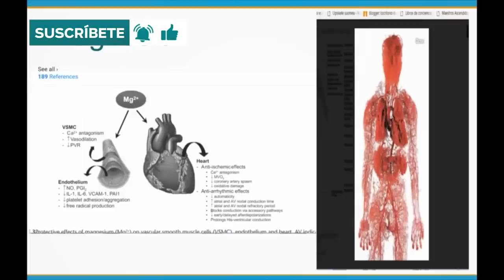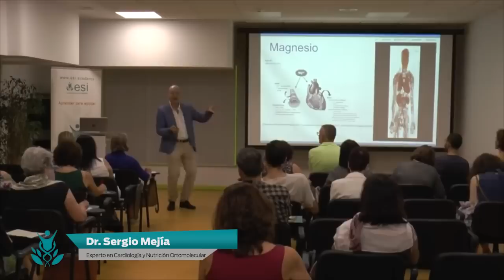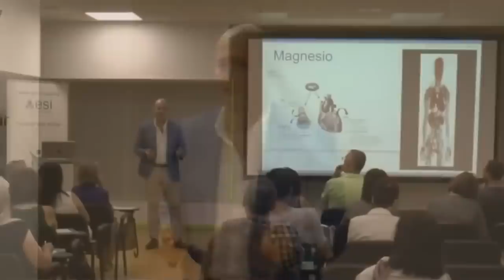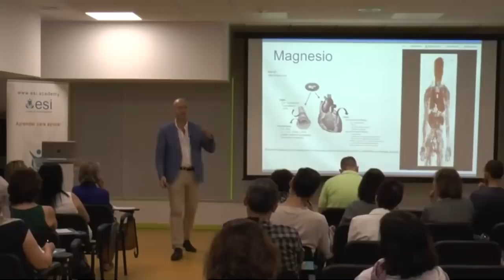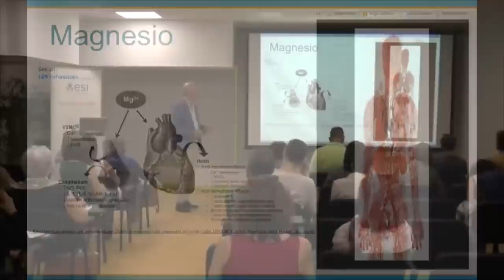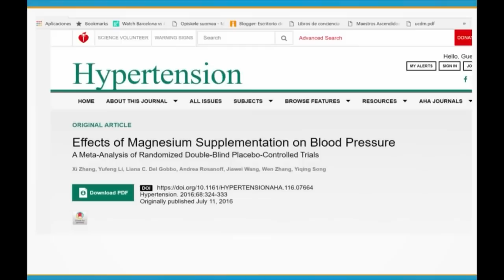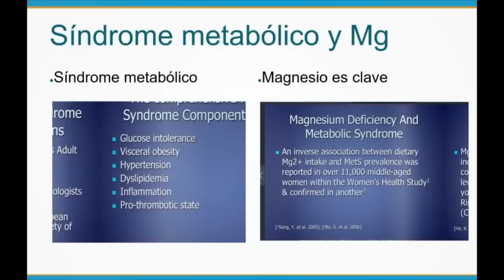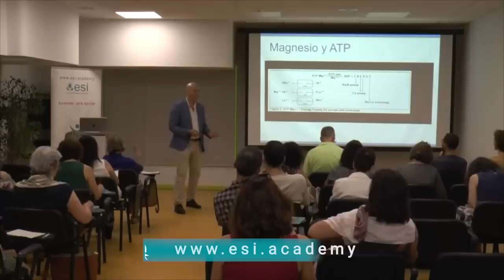⭐ BENEFICIOS del MAGNESIO ⭐ [Suplemento Clave]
📢 Infórmate del CURSO METALES PESADOS, TÓXICOS Y PREVENCIÓN DE ENFERMEDADES [Segunda edición]

El magnesio es necesario para más de 300 reacciones bioquímicas en el cuerpo y ayuda a mantener el funcionamiento normal de músculos y nervios, colabora para tener un sistema inmunitario saludable,  y ayuda al mantenimiento de los huesos.

La suplementación de magnesio puede evitar la pérdida de densidad ósea en mujeres posmenopáusicas, un problema que puede llevar a la enfermedad osteoporosis.

¿Qué pasa si tomo magnesio todos los días?
¿Qué beneficios tiene el tomar magnesio?
¿Cómo tomar magnesio como suplemento?
¿Quién debe tomar magnesio?

✅ FORMACIONES 💻